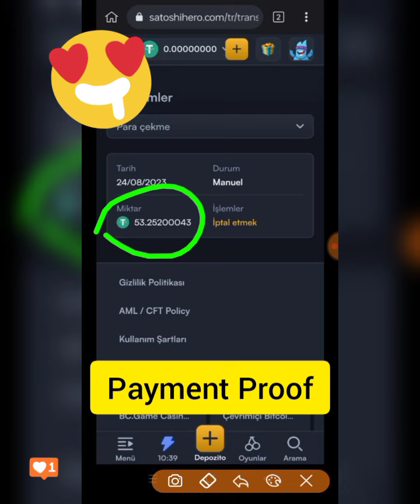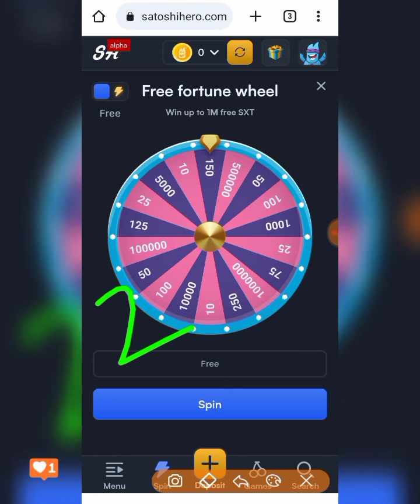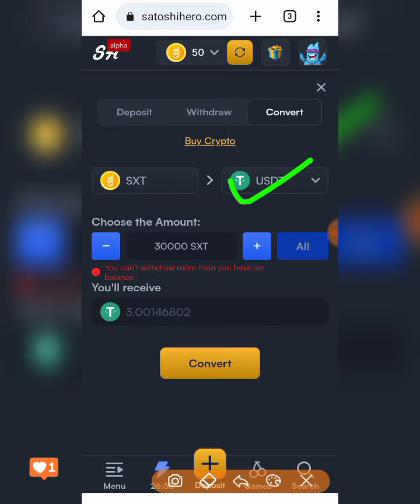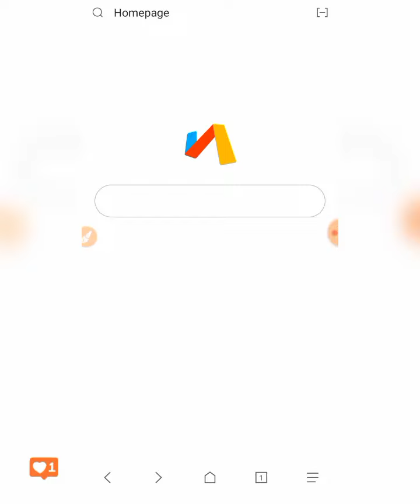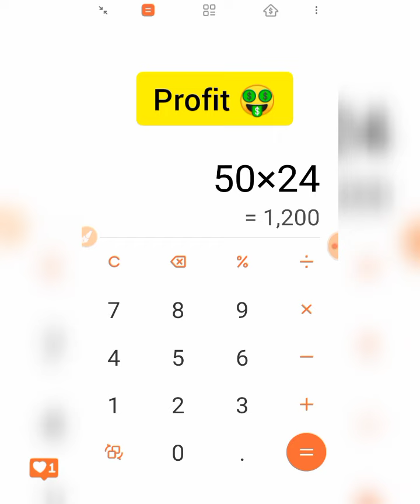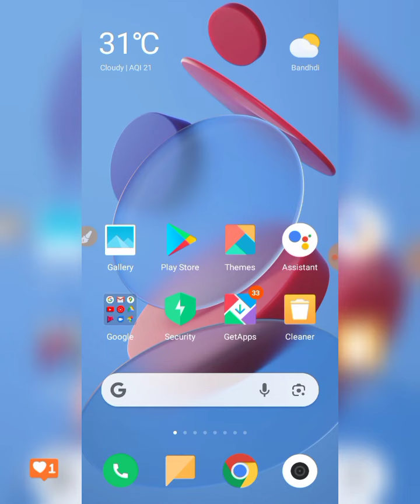🤯$3+$3 Unlimited Trick | Satoshi Hero Airdrop | New Crypto Loot Today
👌ME AAPLOGON KO FREE ME EARNING KRWAUNGA 🇮🇳🇮🇳

😊Agar Channel Ke Through Kuch Bhi Earning Hota Hai To 👐

new crypto
new crypto loot today
crypto currency
new crypto today,cryptt
new crypto
new airdrop
new airdrop daily earning
future bonus loot, future bonus loot today, new future bonus loot, crypto future bonus loot, crypto future bonus loot today, new crypto future bonus loot, satoshi hero airdrop,